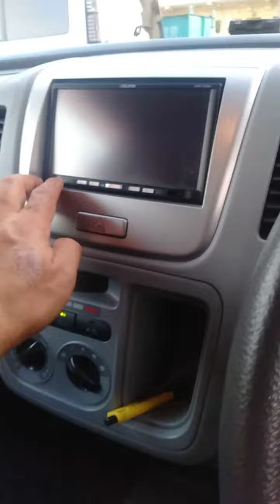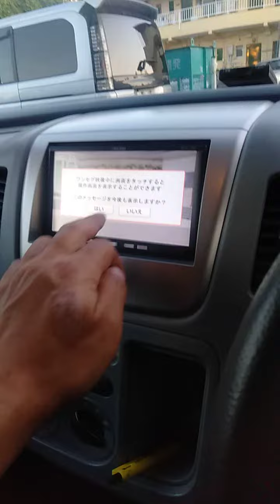2021年7月16日